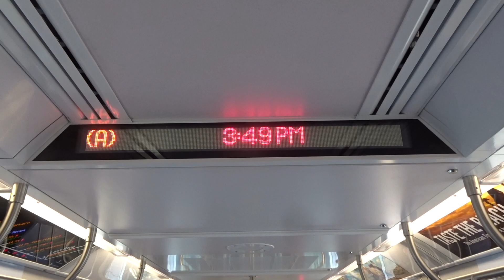NYC Subway: R179 (A) Interior Destination Sign To Inwood-207th Street (From Lefferts Boulevard)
Taken on 2.14.19. This was taken during the 30-day acceptance testing for the five-car set of R179's.